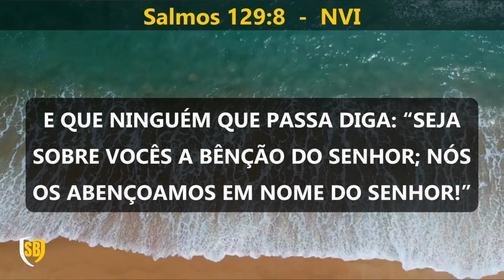A Bíblia em Áudio SALMO Capítulo 129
Bem-vindos ao nosso canal Bíblia Falada! Neste vídeo, trazemos para você uma leitura reflexiva do Salmo 129, um salmo que nos lembra da fidelidade de Deus em nos livrar das perseguições e das injustiças.

No Salmo 129, o salmista compartilha a experiência do povo de Israel em meio às adversidades e perseguições que enfrentaram ao longo da história. É um salmo que nos convida a confiar em Deus como nosso defensor e a buscar justiça diante das injustiças que enfrentamos.

Nossa leitura do Salmo 129 é acompanhada por imagens que retratam a superação e a vitória sobre as dificuldades, simbolizando a libertação que vem do Senhor. A narração busca transmitir a esperança e a perseverança presentes no salmo, destacando a importância de confiar que Deus nos livrará dos nossos inimigos.

Assista a este vídeo com o coração aberto, permitindo que as palavras do Salmo 129 fortaleçam sua fé e renove sua confiança em Deus, mesmo diante das adversidades. Deixe-se inspirar a buscar justiça e a confiar que o Senhor é o nosso refúgio e fortaleza.

Compartilhe também este vídeo com seus amigos e familiares, para que todos possam encontrar encorajamento na Palavra de Deus.

Que a leitura do Salmo 129 seja um lembrete constante de que, apesar das dificuldades e perseguições, Deus é nosso defensor e nos livrará dos nossos inimigos. Que você seja fortalecido em sua fé e encorajado a buscar justiça e esperança em todas as circunstâncias. Aproveite essa oportunidade de mergulhar na Palavra de Deus. Que Ele o abençoe abundantemente!